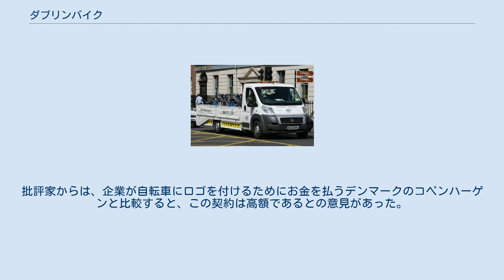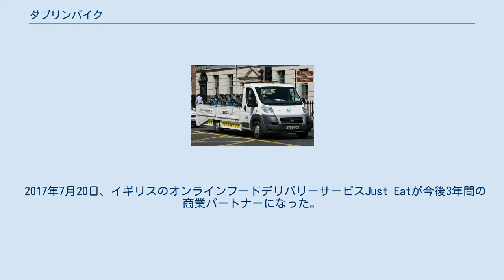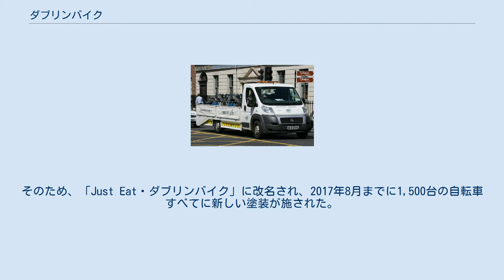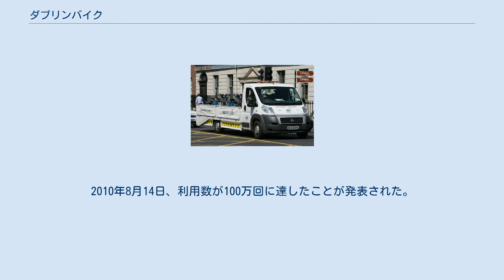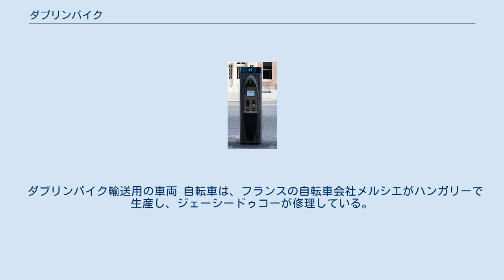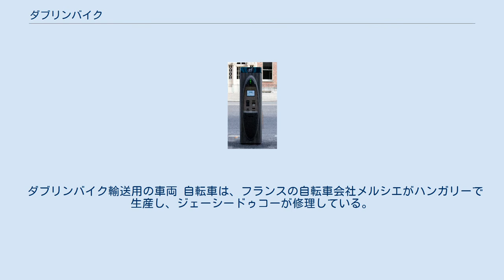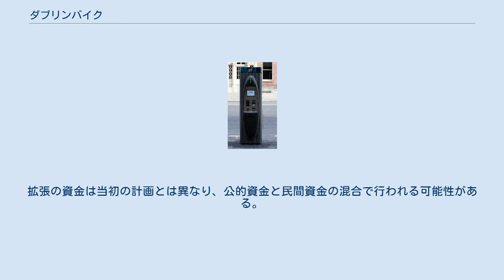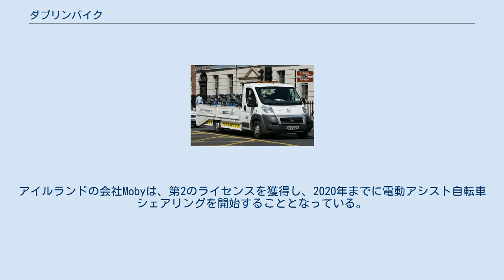ダブリンバイク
ダブリンバイク（Dublinbikes）はアイルランドのダブリンで利用できる自転車シェアリング。
 ジェーシードゥコーがスポンサーとなっているダブリンバイクは、2009年に開始した当初、フランス製のユニセックス自転車450台と40の駐輪場を利用していた。
2011年には550台、44の駐輪場に拡大し、2013年にはさらに950台、58の駐輪場を追加することが発表された。
ダブリンは自転車シェアリングを導入した17番目の都市であり、世界で最も成功した自転車シェアリングの1つと考えられていたが、最近では14の導入段階のうち2つしか実施されておらず、進捗は停滞している。
現在、年間376,000ユーロの損失が発生しており、ダブリンバイクのさらなる拡大は保留されている。
 自転車シェアリングの導入は、2006年にダブリン市議会が発表したもので、ジェーシードゥコーは広告会社がこの導入に資金を提供した見返りに、15年契約でダブリン周辺の72の無料広告スペースを受け取った。
批評家からは、企業が自転車にロゴを付けるためにお金を払うデンマークのコペンハーゲンと比較すると、この契約は高額であるとの意見があった。
2009年6月からダブリン市内の40カ所に10台と20台のグループに分かれて450台の駐輪場が設置された。
この計画に反対した ナショナル・トラスト（An Taisce）は、「民間開発を促進するために地方自治体が法律を悪用している」と述べた。
 2009年9月13日に発足したダブリンバイクは、ダブリン市政担当者ジョン・ティアニーやダブリン市長を代表していたアンドリュー・モンタギュー議員の後ろをついて、約150人の一般人が初めて利用した。
 2014年6月18日、コカ・コーラ ゼロがダブリンバイスの3年間の商業パートナーになることが発表された。
2014年6月末からは「コカ・コーラ ゼロ・ダブリンバイク」とブランド名を変更し、自転車シェアリングへの投資と引き換えに、個々の自転車にコカ・コーラ ゼロのロゴが追加された。
 2017年7月20日、イギリスのオンラインフードデリバリーサービスJust Eatが今後3年間の商業パートナーになった。
Just Eatは3年間で225万ユーロを投資した。
これは、コカ・コーラ ゼロの投資額を15％増額したもので、収益性の向上とサービスの拡大を支援するためのものである。
そのため、「Just Eat・ダブリンバイク」に改名され、2017年8月までに1,500台の自転車すべてに新しい塗装が施された。
発表の一環として、追加の駐輪場15場が市内（主にグランジゴーマン周辺）に開設し、100台の自転車が追加されることが確認された。
 ダブリンバイクのレンタル機 駐輪場 この計画は予想をはるかに上回る大成功を収めた。
最初の6時間で約1,000人が利用し、さらに1,000人が申し込みをした。
最初の2週間で約11,000人が申し込み、ダブリン市議会の加入者カードの供給はゼロになった。
2010年3月までに25,000人以上が参加を申請した。
ジョン・ゴームリー環境・遺産・地方自治体大臣は、この参加者数はアイルランドでのサイクリングの新しい「主流」のアプローチを示していると、開始後に述べた。
 最初の10ヶ月間の利用者数は37,000人以上、走行回数は82万8,000回以上、事故や破壊行為はなく、行方不明のバイクは1台のみ（回収済み）と報告されている。
 2010年5月10日、ダブリンの市議会議員は、支払いに役立つ広告板を増やすことに投票し、30,000人以上が加入した（プロジェクトのこの段階での加入者数は1,500人と予想されていた）。
2010年8月14日、利用数が100万回に達したことが発表された。
2011年5月までに200万回の旅が行われ、550台の自転車と44場の駐輪場に拡大した。
2013年の大幅な拡張により、さらに950台の自転車と58場の駐輪場が追加されることが発表された。
 ダブリンバイクを利用している人々 利用するには、契約をする必要があり、その後は無制限にレンタルすることができる。
契約金は、25ユーロの長期レンタルカード、または5ユーロの3日間切符を入手することができる。
また、ダブリンバイクが返却されなかった場合、ダブリンバイクがクレジットカードから150ユーロを請求する。
最初の30分は無料で、その後はサービス料がかかる。
料金体系は以下の通り。
 4時間経過後、30分経過するごとに2ユー...